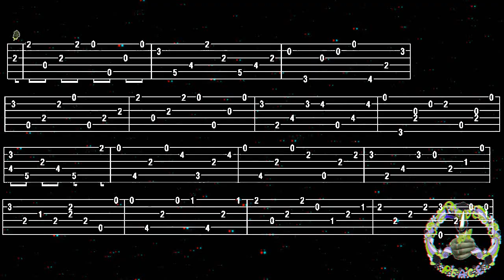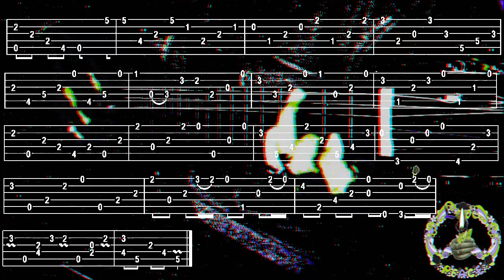ETUDE N°17 Op35 , Fernando SOR, 3D, FingerStyle Guitar Cover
Bonjour, version 3D, pour la Normale, " Merci de votre Passage, à Demain, Fab